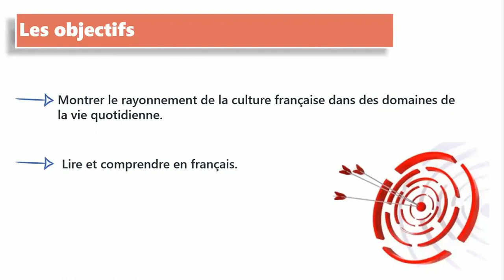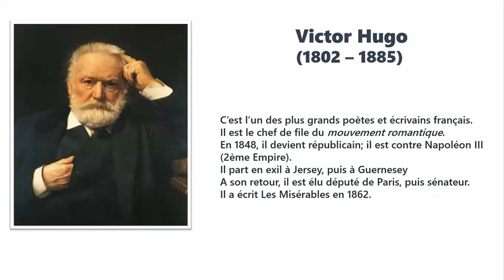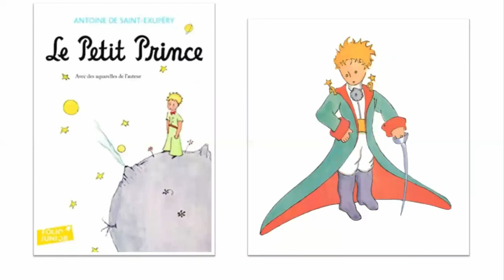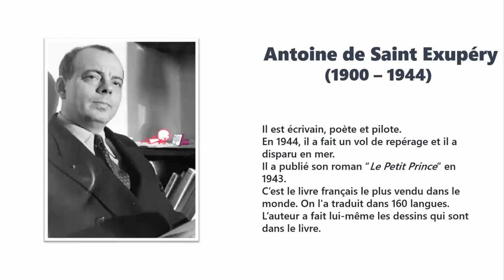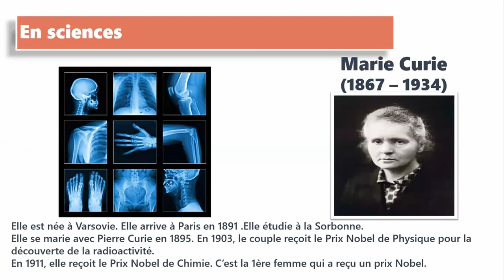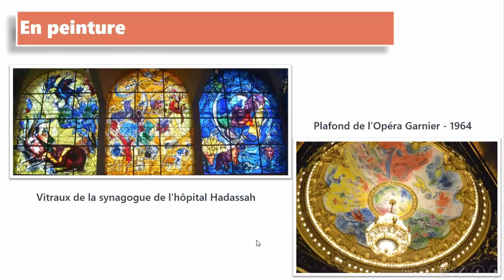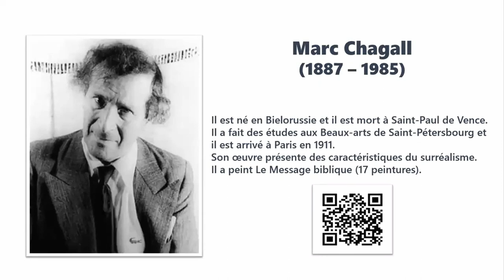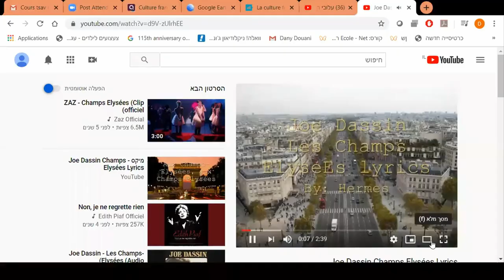צרפתית - שפה מספרת תרבות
שיעור מקוון צרפתית
המורה דני גאלי -דואני